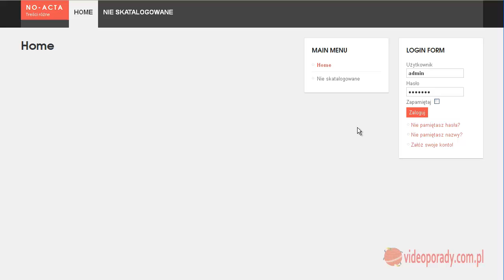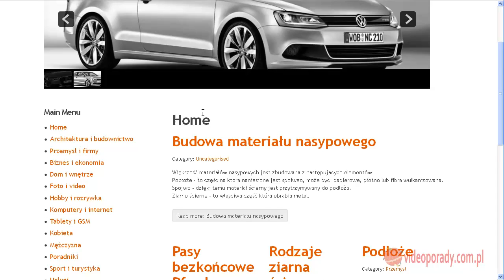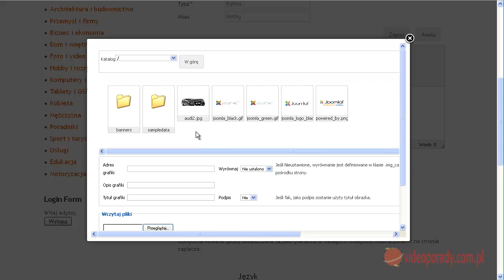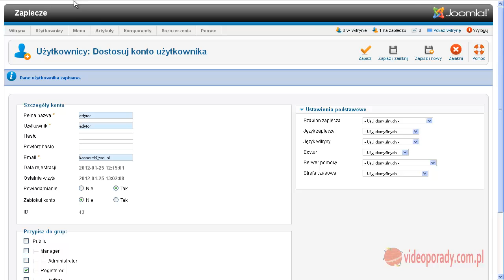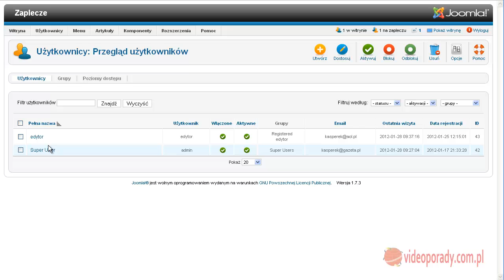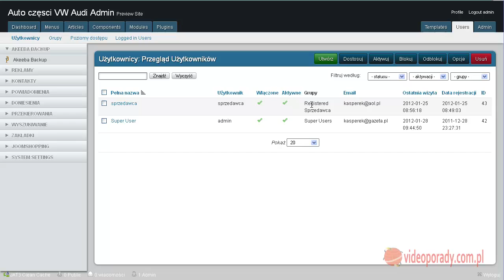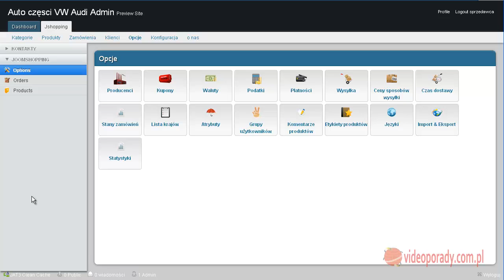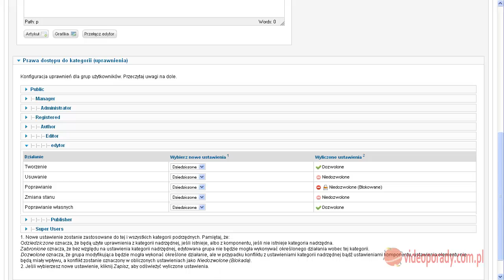18 ACL czyli co nam daje w Joomla i jak do niego podejść.mp4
Wstęp do ACL w Joomla czyli co nam daje ACL, jak ułatwia nam zarządzanie witryną i dodawaniem na nią treści